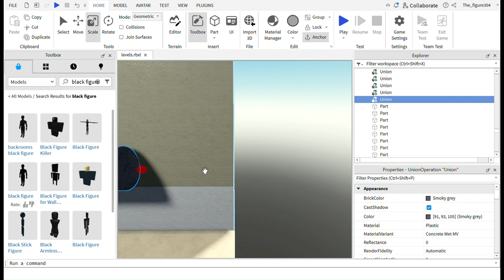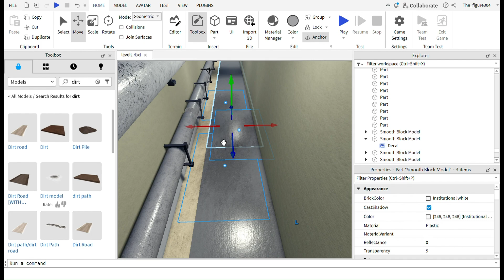Backrooms Level 2 Design (Speed Build) Roblox Studio